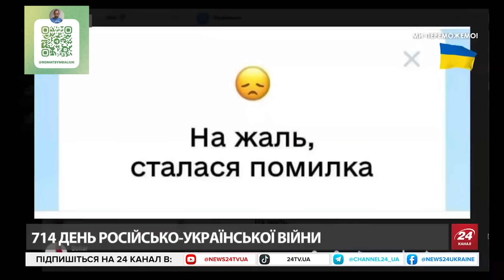Найбільше фіаско СБУ за час війни: Мішкін і Чепіга вже не найбільщі телепні серед спецслужб світу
Денис Бігус, керівник Bihus.info, прокоментував скандальну ситуацію зі стеженням працівниками СБУ за журналістами, які працюють у проекті.

Приват: 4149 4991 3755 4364